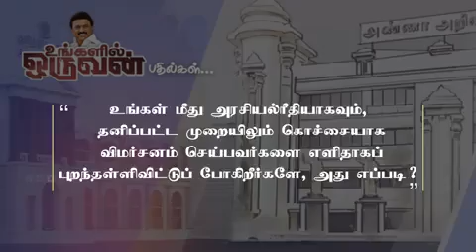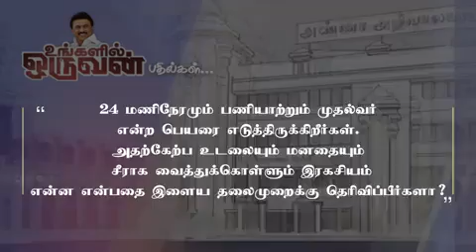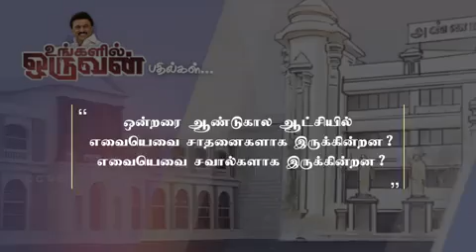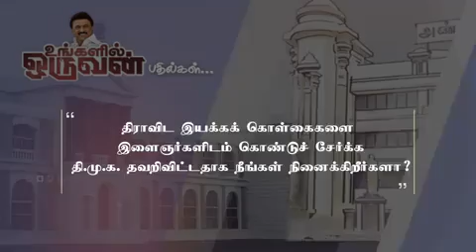உங்களில் ஒருவன்... முதல்வரின் பதில்கள்.. | MK Stalin | Tamilnadu | Chief Miister